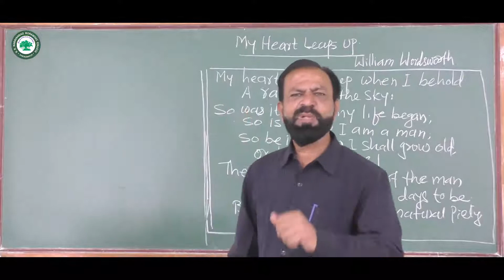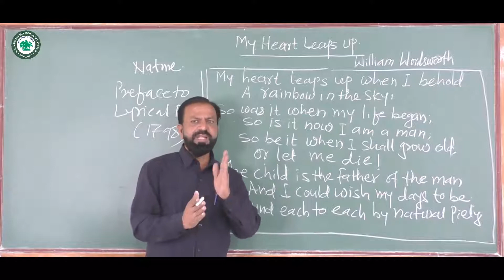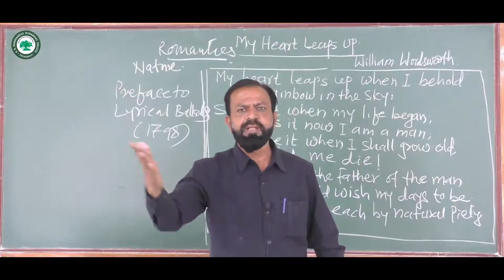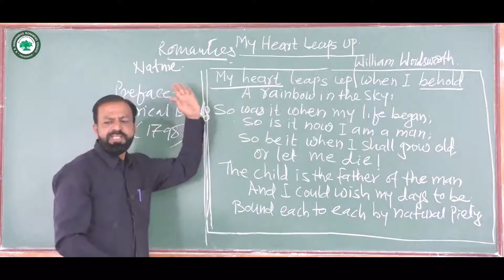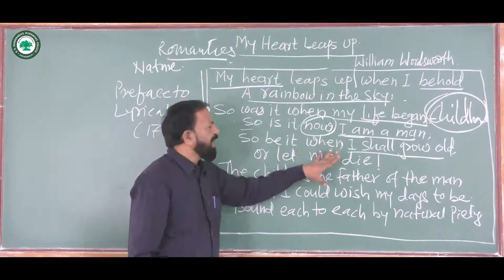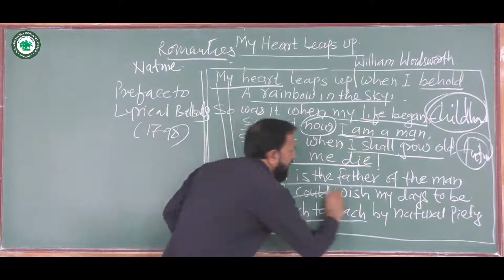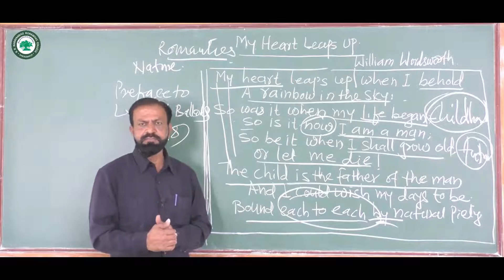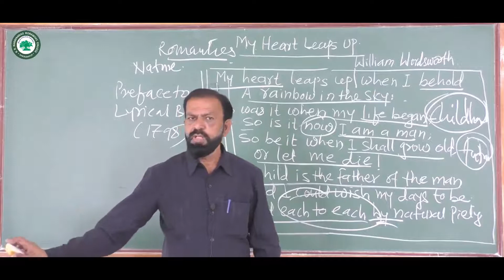F.Y.B.A. (English) || Topic: My Heart leaps Up || By Prof. Rohokale B.A.